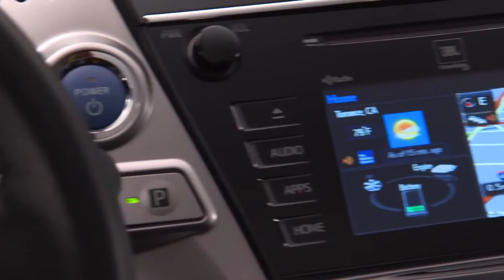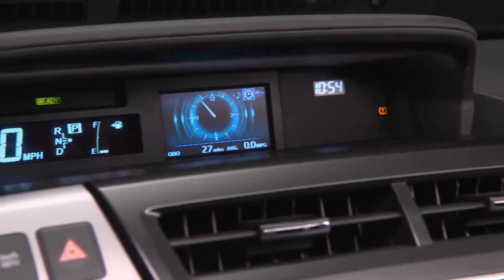Toyota Prius v,sport cars video, sport cars 2016, Best Sport CARS Video